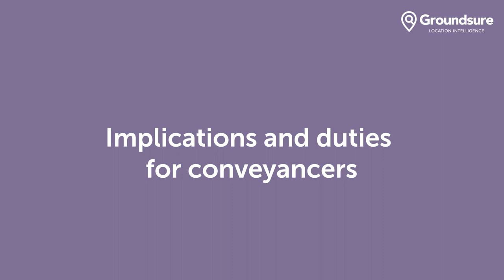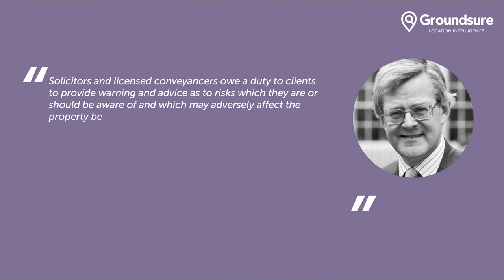Shrinking the Iceberg - How Conveyancers can advise effectively on Climate Risk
In this video, David Kempster discusses how Conveyancers can effectively advise on Climate Risk.

Find out more about Groundsure and our products and services,